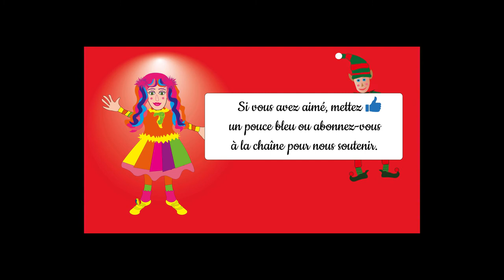La Grenouille🐸-Comptine & Tuto CUISINE enfants : la Tartine Coccinelle / #6 Le Goûter des Animaux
Découvrez comment faire une tartine en forme de coccinelle et chantez-mimez une comptine sur une grenouille et un crapaud avec Plouf la Grenouille, Audrey et le Lutin ! 💌Invitée-Grenouille➛1:14​  🍞Tuto-Goûter en forme de Coccinelle➛3:52​  🎵Comptine à Gestes➛5:28